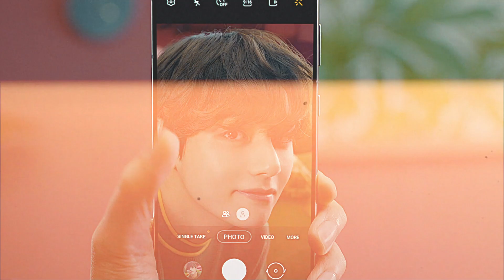you'll be sorry